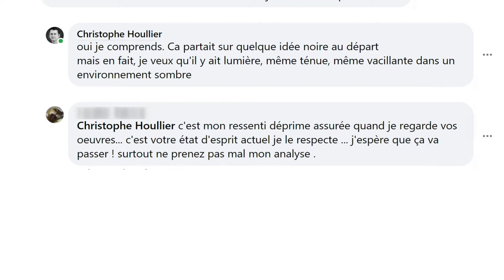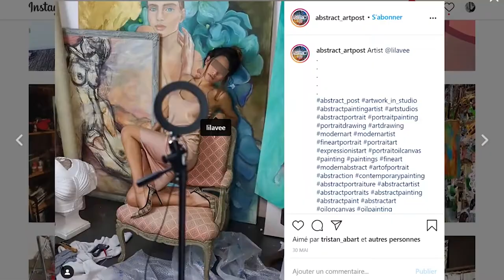Le rôle de l'artiste ? - Peinture abstraite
Suite à une interpellation sur Facebook, j'ai lancé un sondage sur YouTube qui confirme ma conviction sur le rôle de l'artiste.
Entre joie et tristesse, que doit faire le peintre de ses émotions ? A-t-il une obligation particulière vis-à-vis du public ?

Mécénat : Si tu souhaites me soutenir, tu le peux sur Tipeee

Références :
Baby Sitting (2014) - Film de Philippe Lacheau et Nicolas Benamou
La liste de Schindler (1993) - Film de Steven Spielberg
Interview TF1 Stromaë - L'enfer

Merci @VictorFerry pour sa vidéo sur Stromaë qui m'a aidé à formuler ce que j'avais en tête.